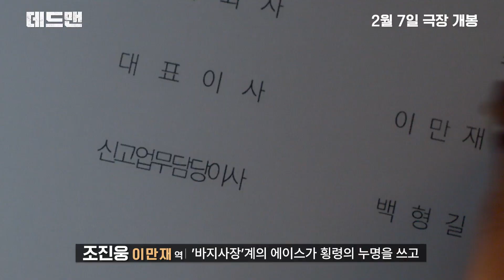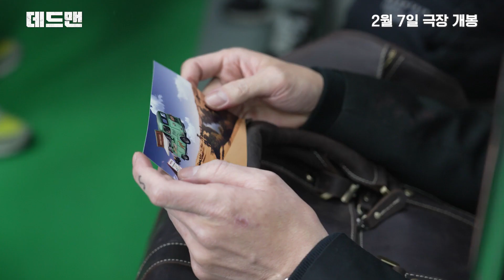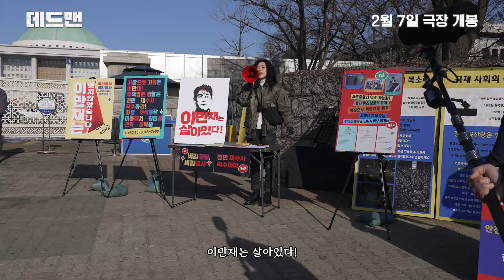데드맨(Dead Man, 2021) 제작기 영상 [조진웅x김희애][2024-02-07 개봉]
데드맨(Dead Man)

목숨값 단돈 500만원! 이름값 1000억?
이름에 살고, 이름에 죽는다!

인생 벼랑 끝, 살기 위해 이름까지 팔게 된 ‘이만재’.
누구도 믿을 수 없는 바지사장 세계에서 탁월한 계산 능력 하나로
가늘고 길게 버텨온 그가 큰 거 한방 터뜨릴 절호의 기회를 잡는다.
그러나 그에게 돌아온 것은 1천억 횡령 누명과 자신의 사망 기사!

살아있지만 죽은 사람, 즉 ‘데드맨’이 되어
영문도 모른 채 중국의 사설감옥에 끌려간 ‘이만재’.
정치 컨설턴트 ‘심여사’가 그의 앞에 나타나 목숨값을 담보로 위험한 제안을 하고,
‘이만재’ 때문에 아버지가 죽었다고 주장하는 ‘공희주’가 등장하면서
1천억짜리 설계판의 배후를 찾기 위해 의기투합한 세 사람의 추적이 시작되는데…